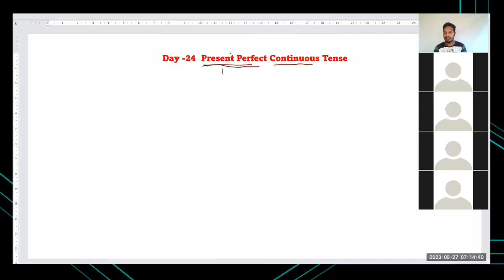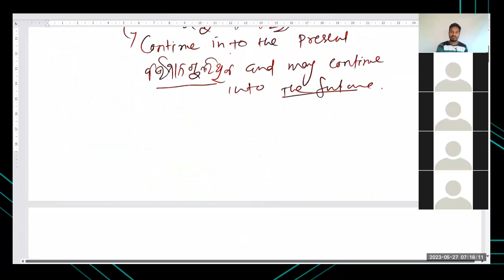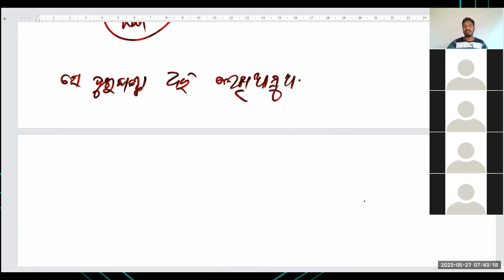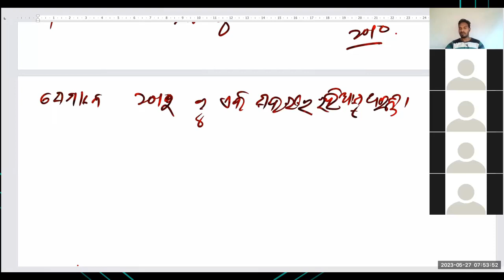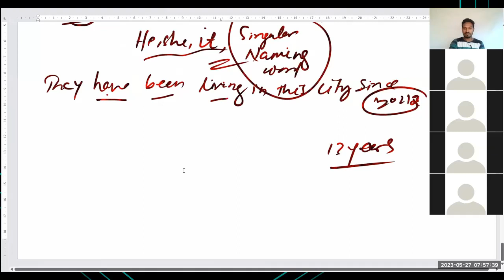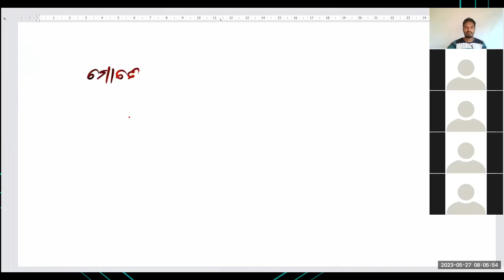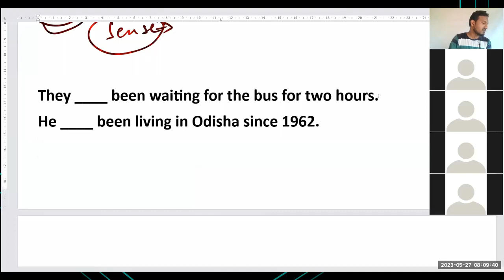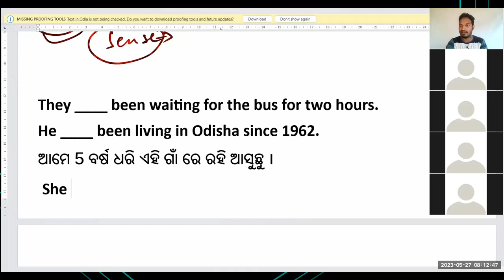Mastering Present Perfect Continuous: Day 24 of 60 to Fluent English || Spoken English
1. English Conversation Practice
2. English Speaking Course
3. Vocabulary (Word Power Made Easy)
Books that I am reading✅
1. Atomic Habits
2. The courage to be disliked